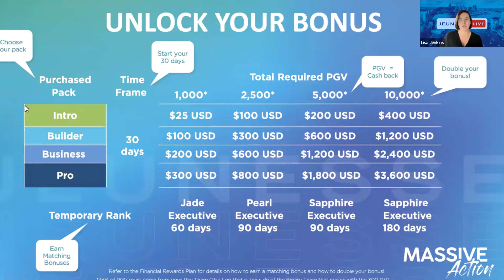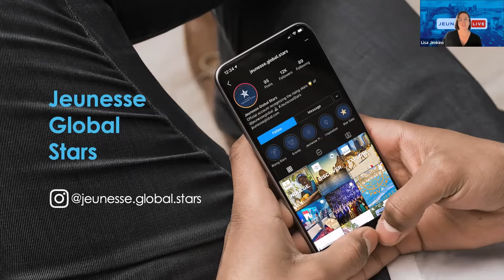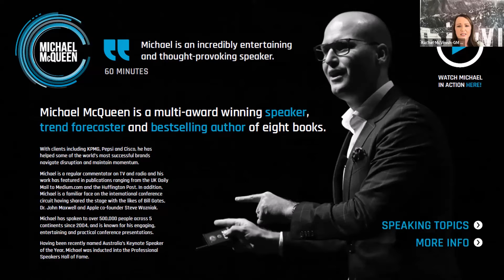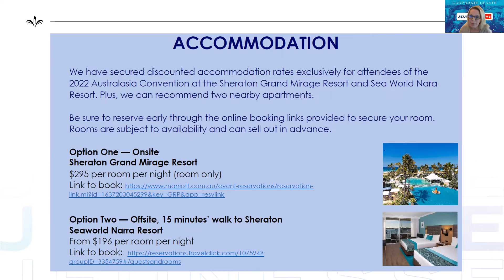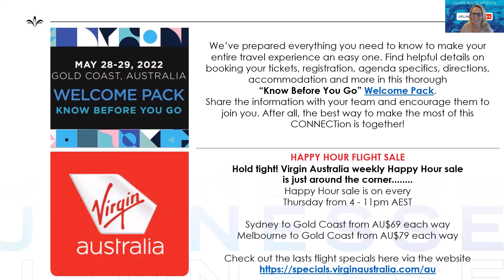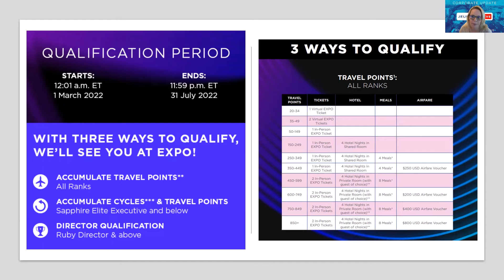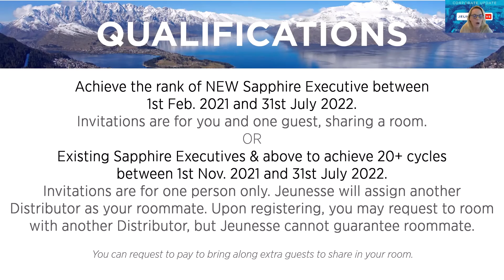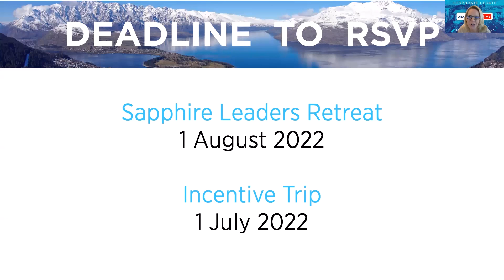May 2022 - Monthly Corporate Update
Market news, announcements & excitement!

THURSDAY 5th MAY
7:30pm AEST | 9:30pm NZST

Join Australasia General Manager RACHEL MCVINISH, along with Compliance Manager LISA JENKINS and Events & Marketing Manager LOUISE CORRAN, as they discuss news, promotions and everything you need to know about our
upcoming Jeunesse Connect Event on the Gold Coast.

JOIN US LIVE ON
FACEBOOK for English or YOUTUBE for Chinese